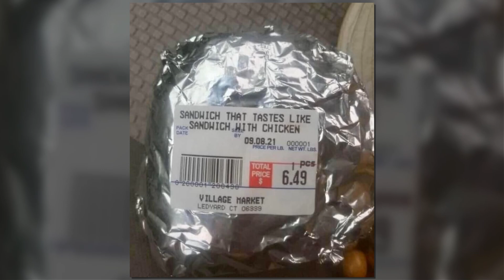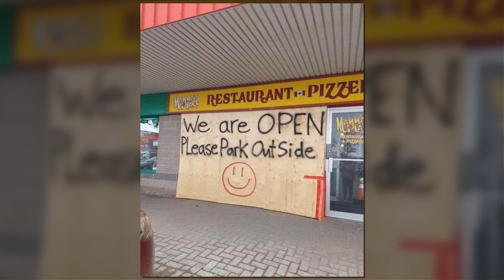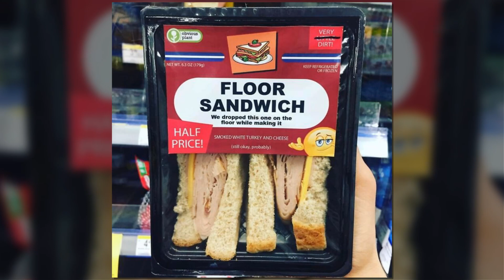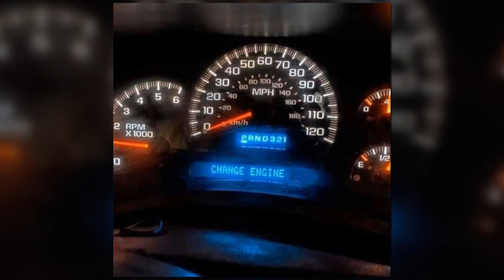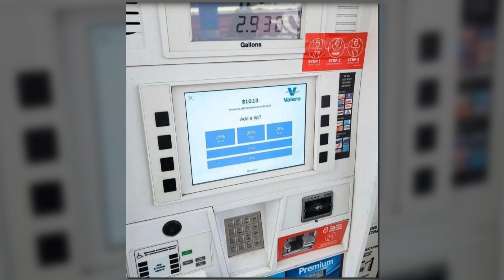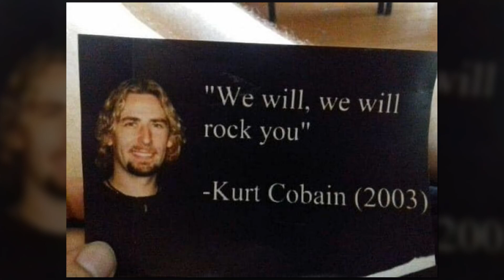Unveiling the Uncanny World Beyond Internet Blessings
✅ Daily Humor is interesting channel about shocking, funny, and crazy facts .